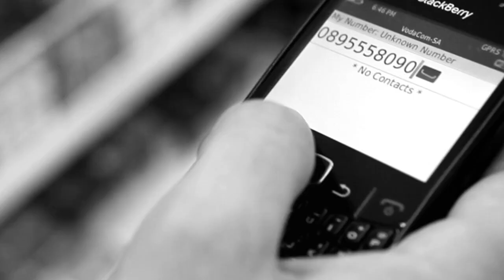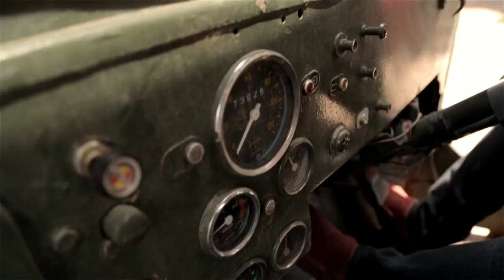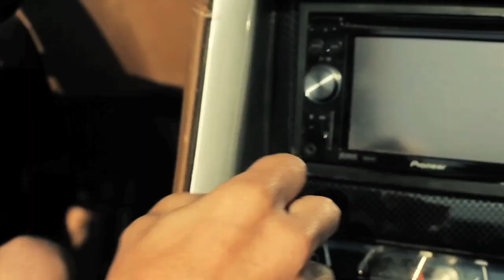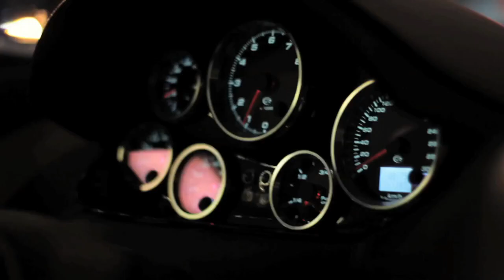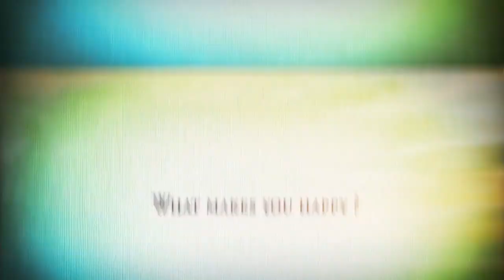★ Luscious Melodies 11 ★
Feel free to join Luscious Melodies community!

★ [ AUDIO CREDITS ] ★

00:00 Dennis Sheperd & Cold Blue feat. Ana Criado - Fallen Angel (Dennis Sheperd Club Mix)
[High Contrast Recordings]

01:29 Arty - Kate (Audiobot Re-Mode)
[Audiobot - Bootleg]

02:56 First State feat. Tyler Sherritt - Maze (Patric La Funk Remix)
[Magik Muzik]

04:09 Tonic Verdure - Halfway To Heaven (Original Mix)
[Pulsar Recordings]

05:21 DJ Feel - Burning Up (Andy Hope Sunrise Remix)
[Alter Ego Recordings]

07:04 DJ Feel & DJ Rich-Art - This Feeling (Club Mix)
[Monolit]

08:30 Craving - Inflection (Original Mix)
[Songbird]

10:01 Lele Tronig - Under The Spotlight (Steve Brian Remix)
[Lange Recordings]

11:55 Mark Eteson - Universal Language (Tritonal Club Mix)
[Monster Tunes]

13:25 Andrew Rayel - Aeon Of Revenge (Original Mix)
[A State Of Trance (Armada)]

★ [ VIDEO CREDITS ] ★

Glyncora + Mark (Wedding Video in Maui, Hawaii) NDE by Marrone

Welcome to the Cayman Islands!

★ [ IMPORTANT NOTE ] ★
This video is solely for the promotional purposes not commercial. If you do not wish your work to be exposed, send me a private message and I will remove it immediately.